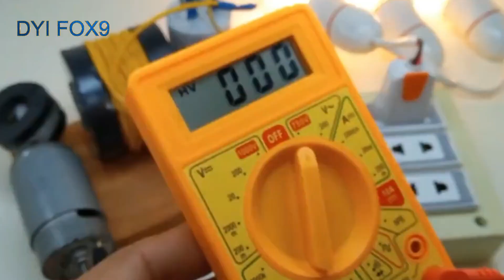Top 5 of how to DIY electric generator ?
Welcome to my chanel @DYIFOX9
Welcome to my chanel @DYI FOX9
my chanel want to show abut Technology , production process and modern machine.
technology connections,
technology gyan,
technology video,
technology news,
technology 50 cent,
technology connextras
manufacttoring process,
manufacturing process,
manufacturing process mechanical engineering,
manufacturing process of cement,
manufacturing process btech 1st year,
manufacturing process engineer,
manufacturing process casting,
manufacturing processes lecture,
manufacturing process improvement,
manufacturing process video,
manufacturing process asmr,
manufacturing process and production engineering,
manufacturing process china,
c.p. fittings manufacturing process,
manufacturing process design,
manufacturing process documentary,
manufacturing process engineering lecture
cnc mchine,
cnc machine operator,
cnc machine crashes,
cnc machine auto parts,
cnc machine alarm list,
cnc machine automotive,
cnc machine ac repair,
cnc machine bangles design,
cnc machine car parts,
cnc machine diy,
cnc machine design,
cnc machine engineer
technical desigh,
technical designer,
mechanical design engineer,
technical art design,
what is a technical artist,
technical architecture,
technical design blender,
technical drawing product design,
gdc technical design,
logo design technical guruji
production process,
production process in economics,
production process and design,
aluminium production process,
production process in a factory,
amazing production process,
production process car,
production process mechanical engineering,
manufacturing process explainedWelcome to
technology connections,
technology gyan,
technology video,
technology news,
technology 50 cent,
technology connextras
manufacttoring process,
manufacturing process,
manufacturing process engineer,
manufacturing process casting,
manufacturing processes lecture,
manufacturing process improvement,
manufacturing process video,
manufacturing process asmr,
manufacturing process china,
manufacturing process design,
manufacturing process documentary,
cnc mchine,
cnc machine operator,
cnc machine crashes,
cnc machine automotive,
cnc machine diy,
cnc machine design,
cnc machine engineer
technical desigh,
technical designer,
mechanical design engineer,
technical art design,
technical architecture,
technical design blender,
gdc technical design,
production process,
aluminium production process,
amazing production process,
production process car,
manufacturing process explained